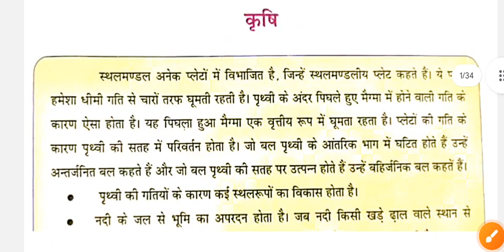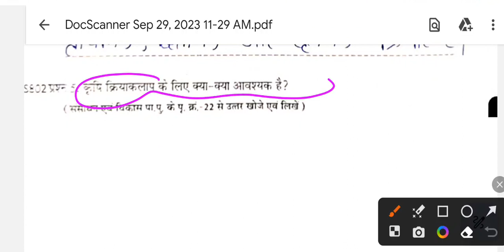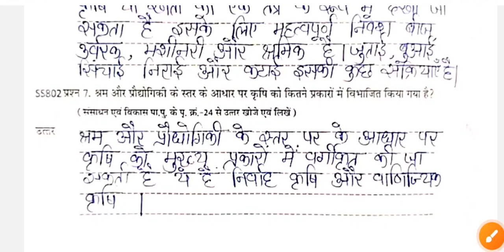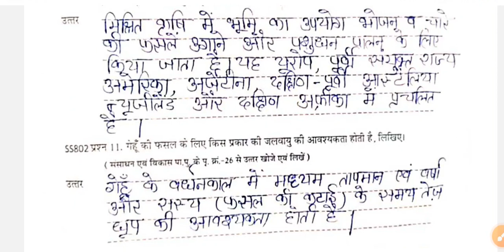एटग्रेड अभ्यास पुस्तिका सामाजिक विज्ञान कक्षा 8 पाठ 3 कृषि|at grade pustika kaksha 8 adhay 3 krishi